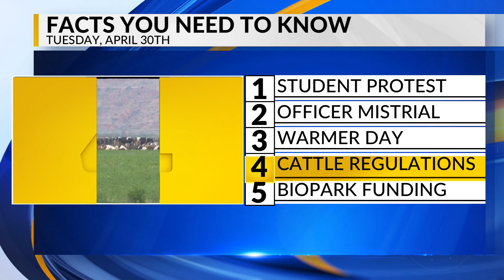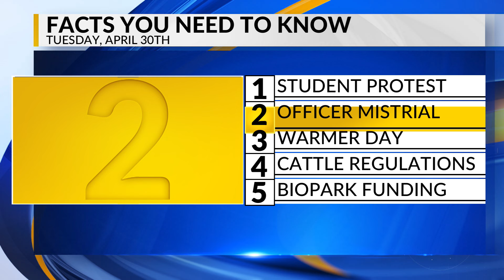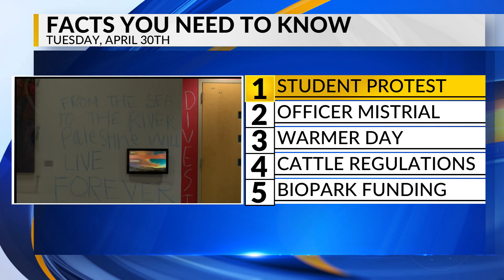KRQE Newsfeed: Student protest, Officer mistrial, Warmer day, Cattle regulations, BioPark funding